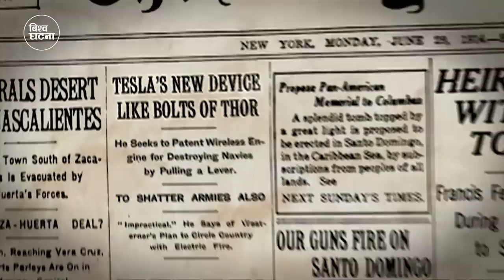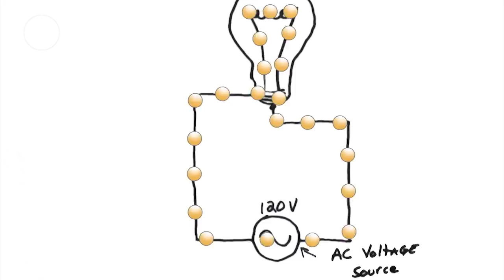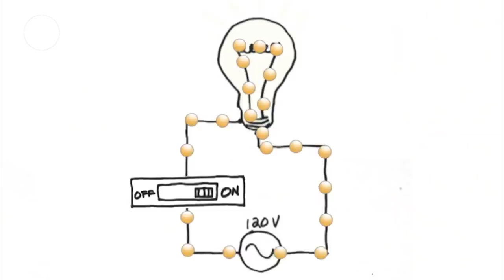महान बैज्ञानिक निकाेला टेस्लाको बारेमा रोचक तथ्यहरु ||The invention of Nikola Tesla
Our Next youtube channel :
Nikola Tesla
Nikola Tesla was born in 1856 in what is now Croatia to Serbian parents Milutin and Djuka Tesla. His father was a priest, an intellectual who prodded his son to develop unusual mental discipline. His mother was an inventor of many time-saving devices used for domestic tasks. Despite his early success at school and obvious interest in experimenting with mechanical devices, Tesla’s father was determined that young Nikola become a minister. Only after Tesla sank into an acute physical decline did his father relent and allow him to continue his scientific education at Graz Polytechnic Institute in Austria.